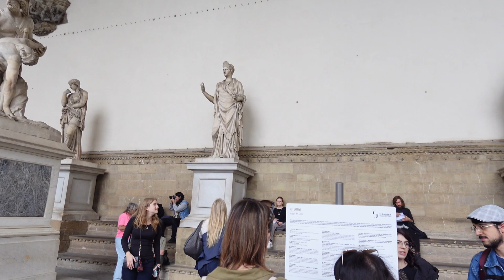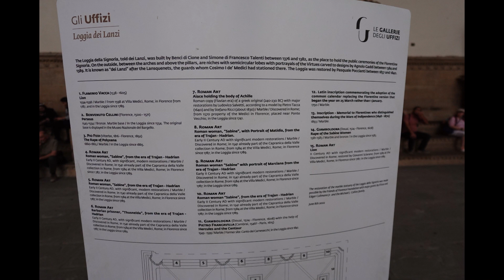🇮🇹 Accademia Gallery, Galleria dell' Accademia, Florence, Michelangelo's Masterpiece DAVID.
Seeing Michelangelo's famous David sculpture at Accademia gallery after visiting Uffizi Gallery, and Duomo, taking a quick lunch before rushing to the gallery.

Recorded on 28 Oct 2023